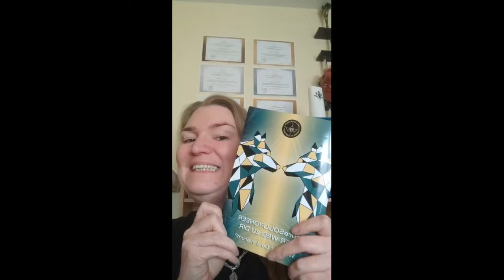Der Weg zu Dir - Wer bist Du und Warum Ratgeber 👇🥰👇